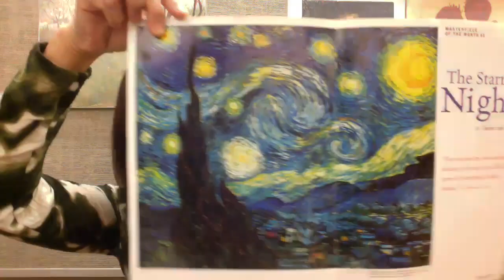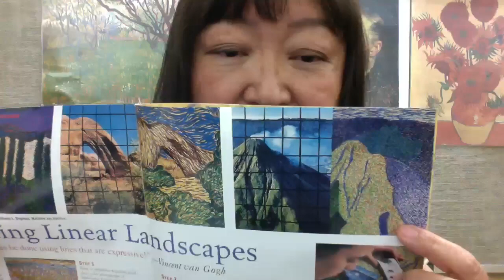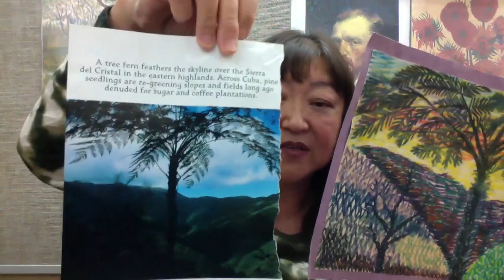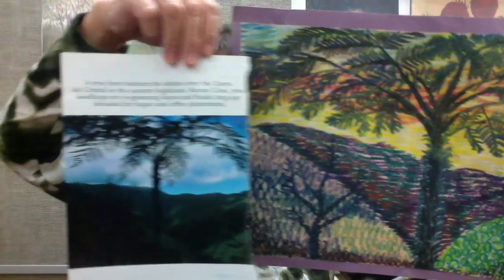Van Gogh Quiz